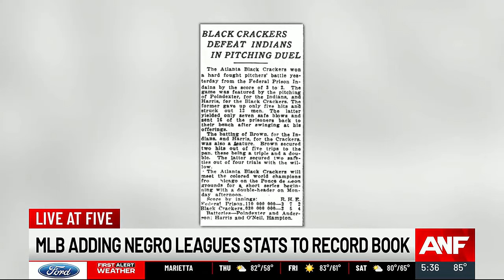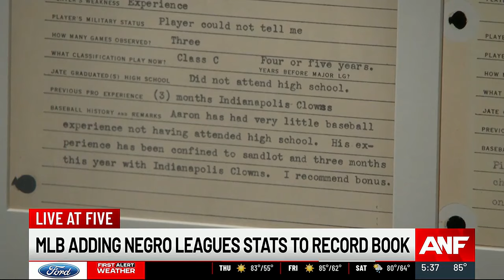MLB finally recognizes Negro Leagues, Georgia-born Josh Gibson in stats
An estimated 72% of Negro Leagues records from 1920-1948 are included and additional research might lead to future modifications.